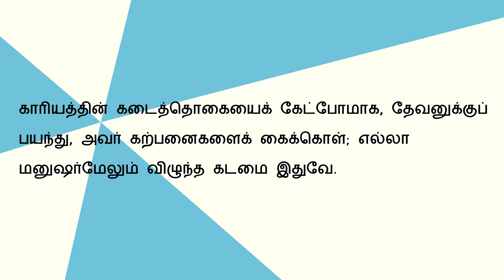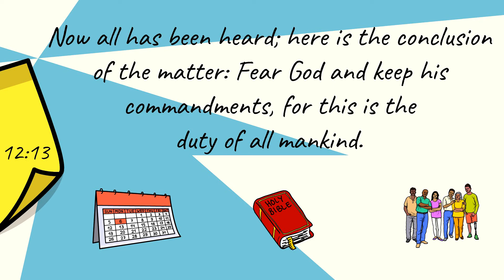Today Bible Verse in Tamil | Today Bible Words | Today's Bible Verse -21.02.2021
Today Bible Verse in Tamil I Today Bible Verse I Today's Bible Verse I Bible Verse Today I 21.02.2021 (இன்றையவசனம்) is about God's expectation from mankind.

Watch this bible verse for today in Tamil and English, You will know that God wants you to obey him.

'Indraya Bible Vasanam' in Tamil reminds you to be truthful to God.